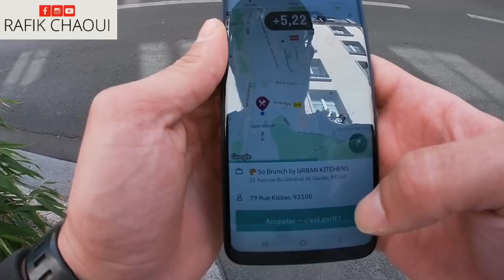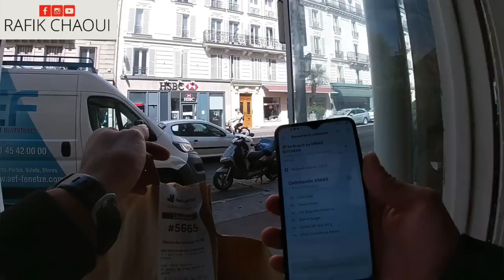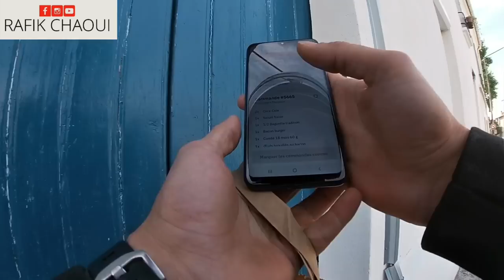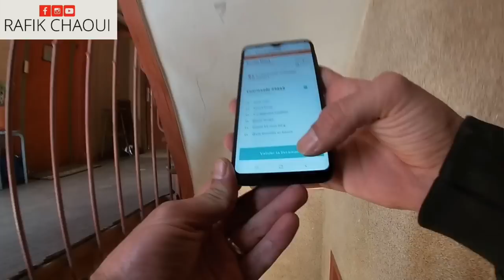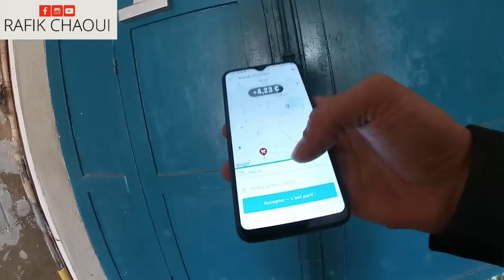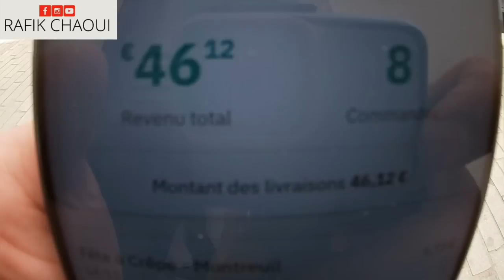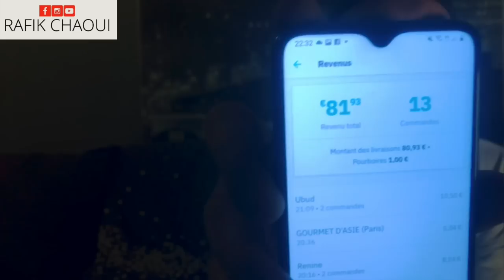احسن خدمة للحراق و الطالب في أوروبا، توصيل الطلبات delivroo uber eats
احسن خدمة للحراق و للطالب الجامعي في اوروبا و كيف تتحصل على تطبيق uber eats او delivroo

رابط قناتي الثانية مخصصة فقط Live ارجو الاشتراك لنبدا